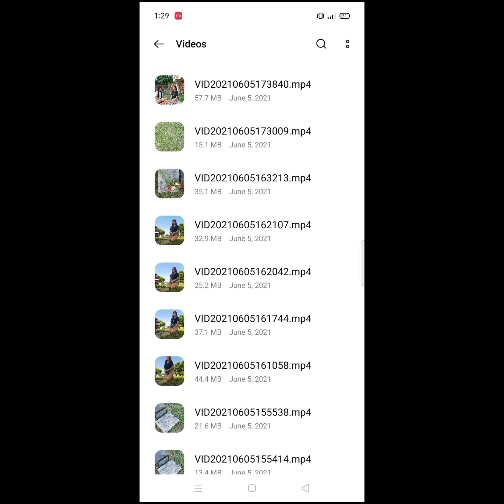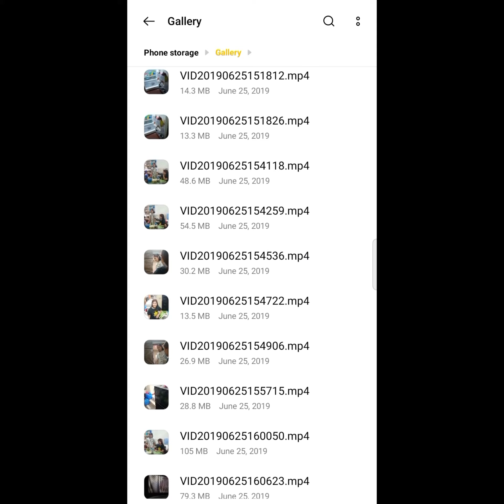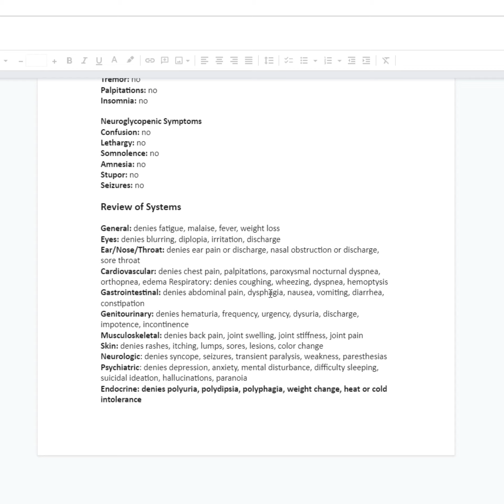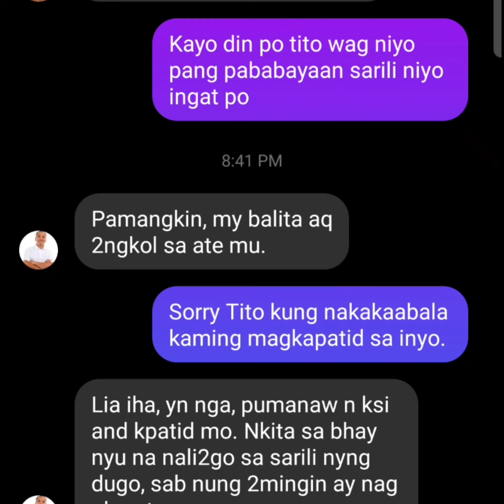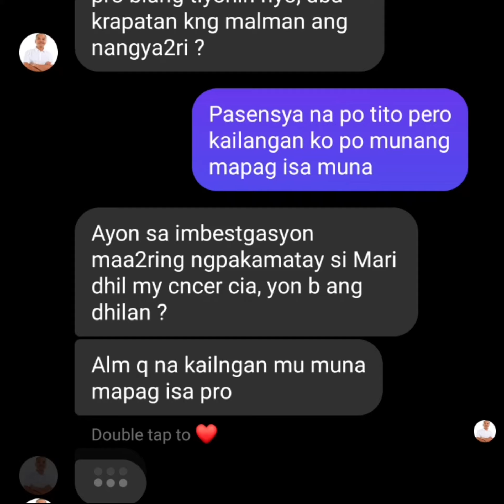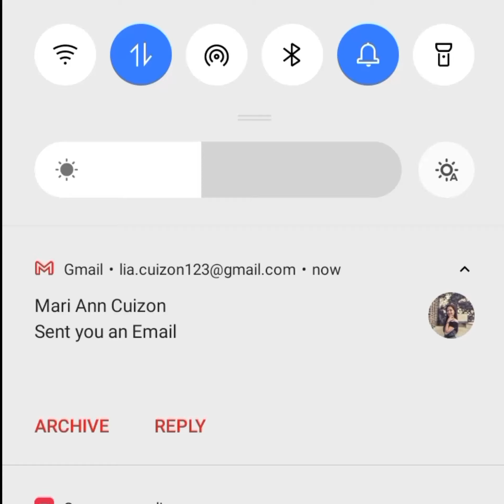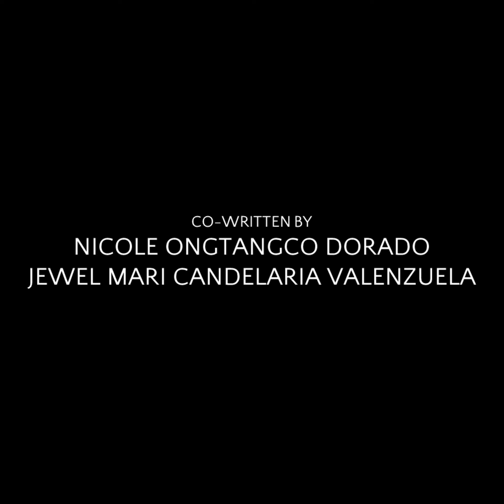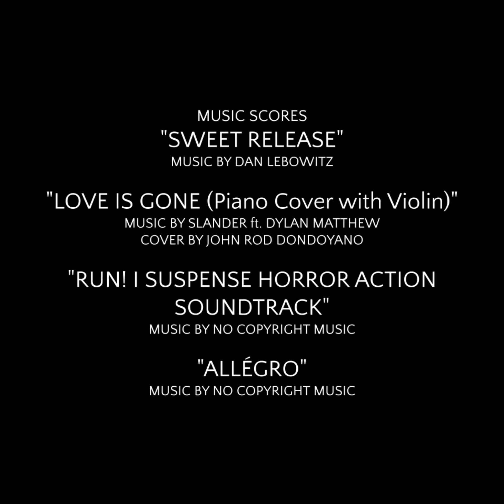The Last of Me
by BSIT-2B
TechFilms Productions presents The Last of Me

WRITTEN BY
Angelika J. Cruz

CO-WRITTEN BY
Nicole O. Dorado
Jewel Marie C. Valenzuela

DIRECTED BY
Allysa M. Rubiales

PRODUCED BY
Gerald Villaran

STARRING
as Lia

Michelle Candelaria
as Mari

Keith Allen Cresencio
as Uncle Roger

Amiel Gabriel Javier
as Killer

Hannah Kyla Cambe
as Doctor

Nicole O. Dorado
Charles William Badulis
Hannah Kyla E. Cambe
Sebastian Eamanquel S. Deyro
Allysa M. Rubiales
Michelle A. Candelaria,
Amiel Gabriel G. Javier,
Keith Allen G. Cresencio

ASSISTANT DIRECTOR
Charles William Badulis

EDITED BY
Charles William Badulis

IMAGE EDTORS
Nicole O. Dorado

SOUND DESIGNER
Allysa M. Rubiales

MUSIC SCORES
Track: "Sweet Release"

Track: "Love is Gone (Piano Cover with Violin)
Cover By John Rod Dondoyano

Track: "Run! | Suspense Horror Action Soundtrack"

Jomarie Canaria
Aliah Faith Ubaldo

MULTIMEDIA CLASS 2ND SEMRSTER S.Y. 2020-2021
This film is submitted in partial fulfillment of the requirements for ITEP-205 (Multimedia Systems) for the Bachelor of Science in Information Technology and CSEL 301 (Introduction to Graphics and Visual Computing) for the Bachelor of Science in Computer Science of the Laguna State Polytechnic University - Santa Cruz Campus.